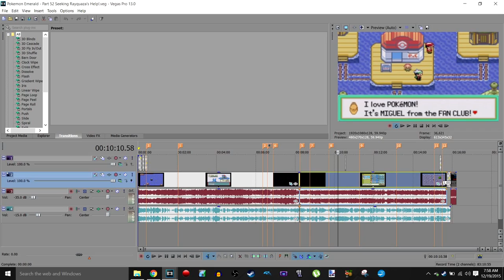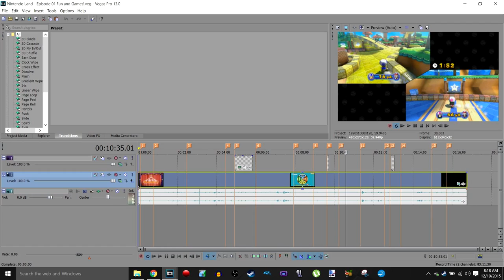Just So You Know Video! | GiantGrotle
This is not considered an update video, but just a so you know video!
QOTD: What do you want for Christmas this year?